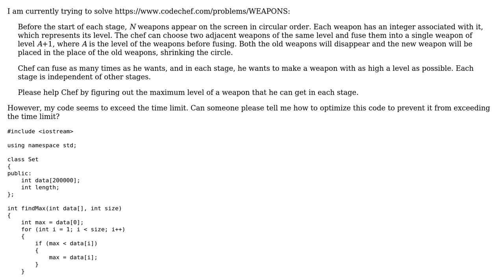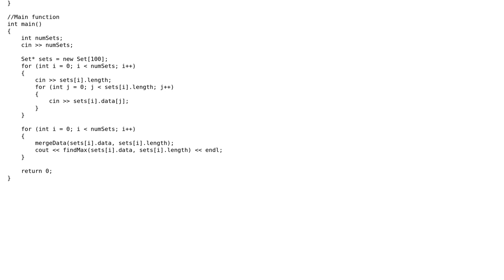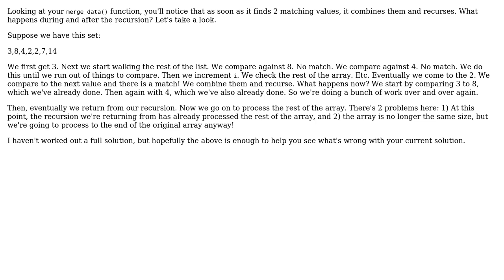Code Review: CodeChef Fusing Weapons in a circular list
With thanks & praise to God, and with thanks to the many people who have made this project possible! You are responsible for your own actions.